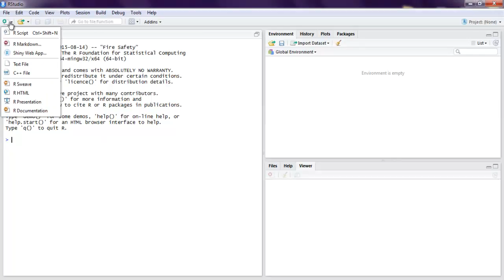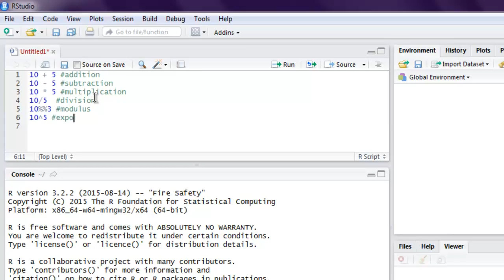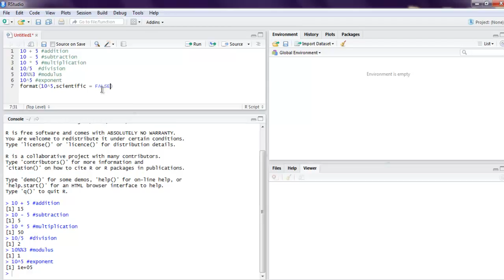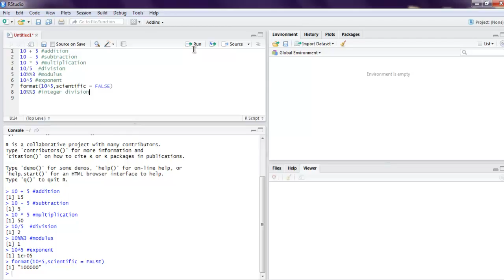R Programming Arithmetic Operators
Learn how to do Arithmetic Operations in R Programming.